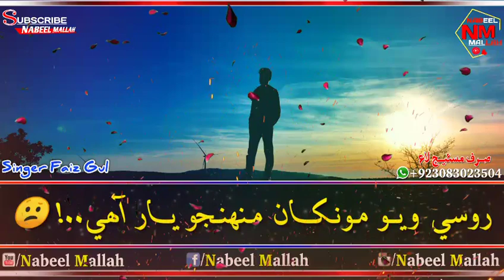Heart Touching Sindhi Sad Whatsapp Status Video Singer Faiz Gul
Ahmedmughal Shaman Ali Status song SHAHID Ali Babar Status song Ahmed MUGHAL Status song SARMAD Sindhi Status song Master MANZOOR Status Song Sindhi sad Heart Touching Status
Mumtaz Molai 30 album
mumtaz molai 31 album
mumtaz molai 33 album
mumtaz molai new song
mumtaz molai new Status

zoya soomro
Anita Zafar

Singer Shabana Koyal Sindhi New Album Song

Status WhatsApp Status Sindhi Song Funny Asghar Khoso

Molai new album 30 molai New album 31 Sindhi

dramas Sindhi fllm movie tele film Sindhi Ali Hassan khaskeli

MureedAbbas UstadSadaqatAli Toflq Abbas Shahid Nawaz romantic Sindhi green screen status attaullah status Saraiki Status Punjabi status Indian Sindhi status old vol Sindhi

Dukhi sad crying

Salman Khan Hindi dubbed trailer 2019 total dhamal trailer Hindi dubbed movie today Indian movie Sindhi film full hot video funny video

Dilsher Jalal Jogi chandio mazhar Ali album 2019

new album kashish song Sindhi drama mashkran Jo goth ep 10 11

Sindhi Sad Heart Touch Status Only On

Nabeel Mallah
Vlogs zoya soomro

shaman ali mirali, mumtaz molai, sindhi songs, shabana koyal singer, sindhi,